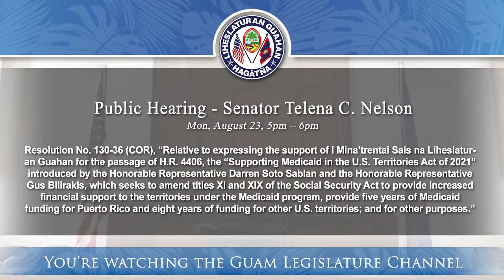Public Hearing - Senator Telena Cruz Nelson - August 23, 2021 5pm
Resolution No. 130-36 (COR), “Relative to expressing the support of I Mina’trentai Sais na Liheslaturan Guahan for the passage of H.R. 4406, the “Supporting Medicaid in the U.S. Territories Act of 2021” introduced by the Honorable Representative Darren Soto Sablan and the Honorable Representative Gus Bilirakis, which seeks to amend titles XI and XIX of the Social Security Act to provide increased financial support to the territories under the Medicaid program, provide five years of Medicaid funding for Puerto Rico and eight years of funding for other U.S. territories; and for other purposes.”